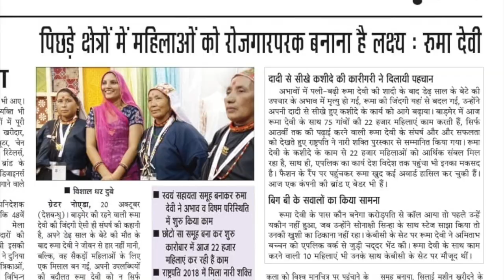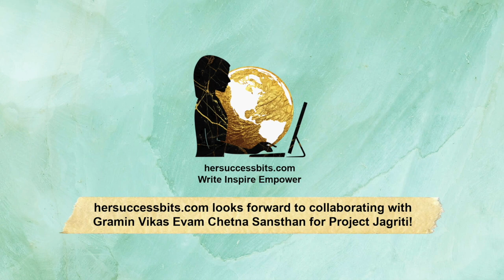अड़े रहें खङे रहें || Ruma Devi, President, Gramin Vikas Evam Chetna Sansthan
Her Success Bits thanks Dr Ruma Devi for sharing her story! We look forward collaborating with Gramin Vikas Evam Chetna Sansthan for Project Jagriti || hersuccessbits.com.

Share your story now!

Tune into The HerSuccessBits Podcast!

Her Success Bits
Write Inspire Empower